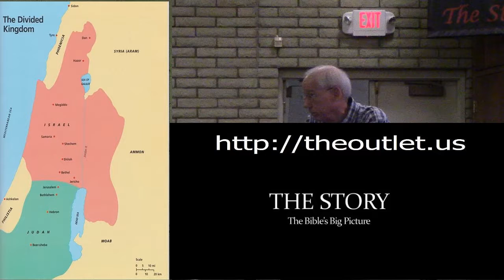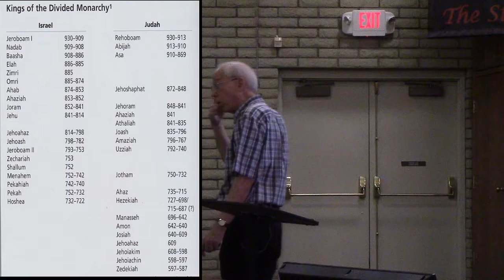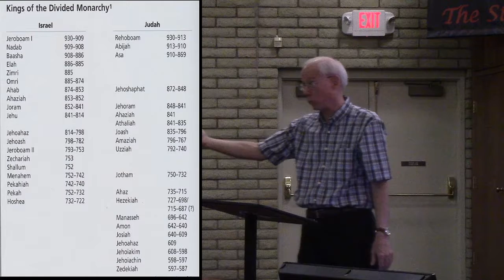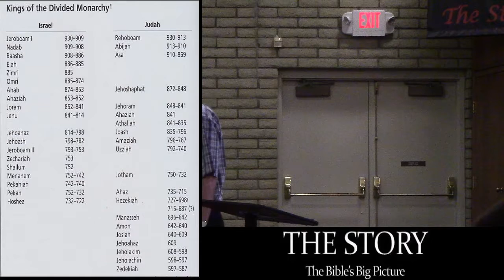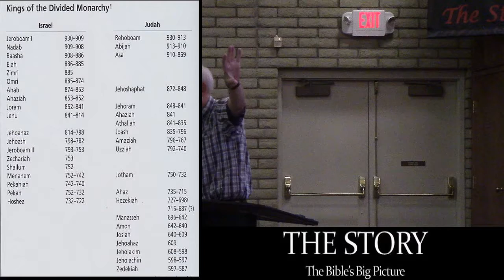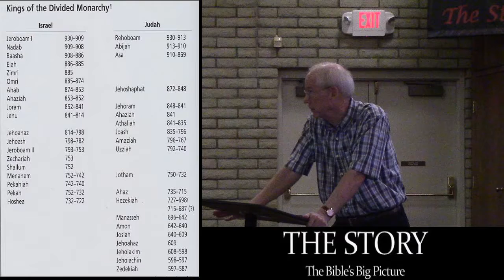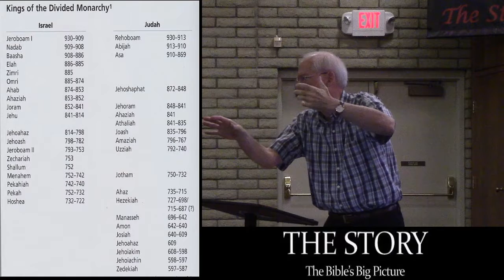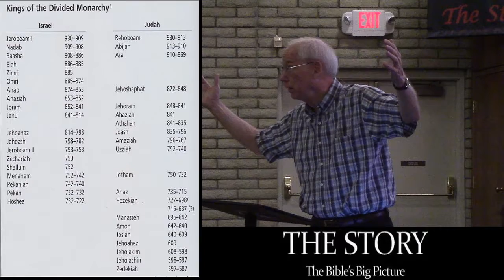The Story week 13